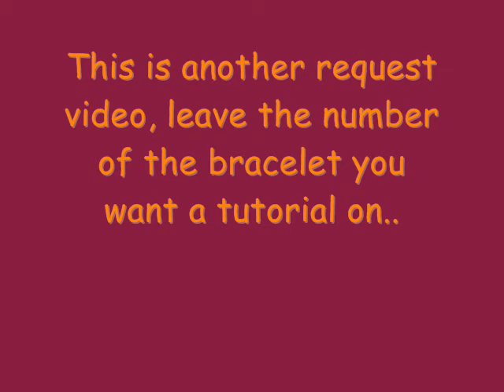My Updated Friendship Bracelets + Request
hey guys, i made some new bracelets, feel free to request :)